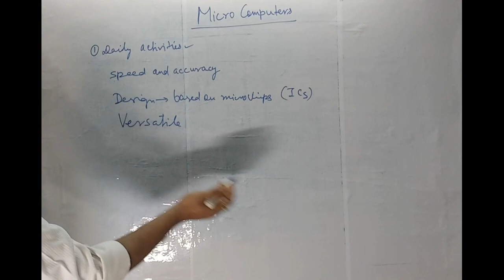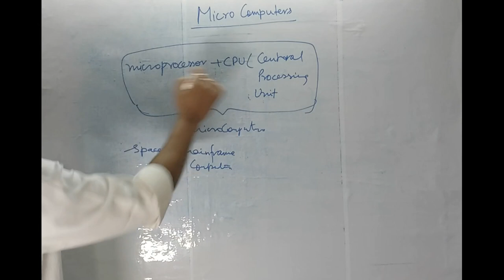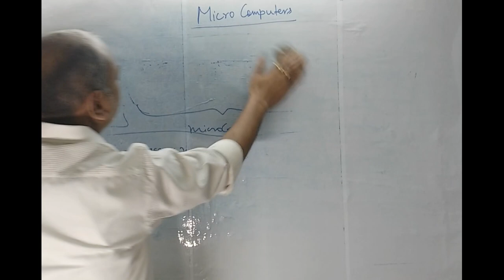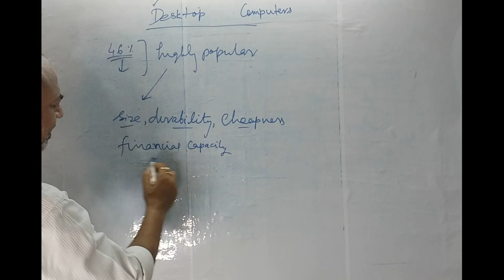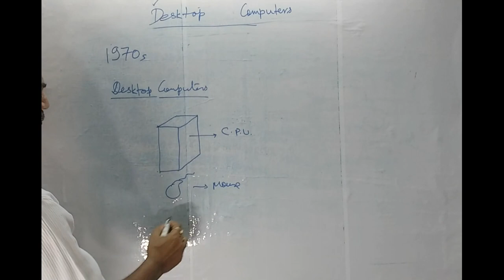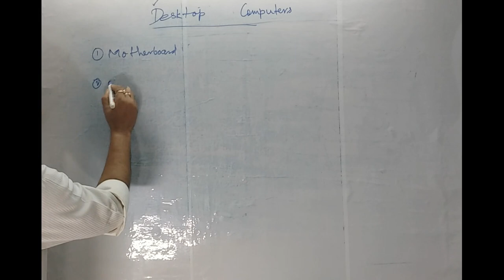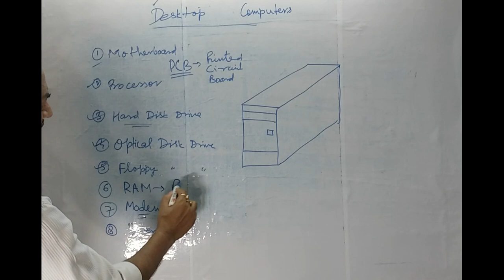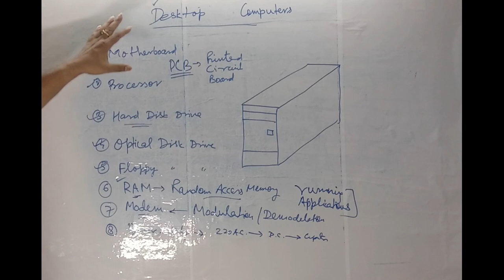MicroComputers I SSC CGL/CHSL, Bank, RRB I VDO I Hindi